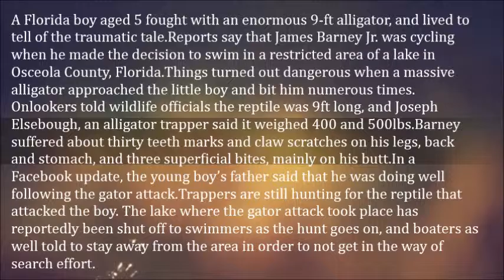Kid Fights Alligator and Wins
A Florida boy aged 5 fought with an enormous 9-ft alligator, and lived to tell of the traumatic tale.

Reports say that James Barney Jr. was cycling when he made the decision to swim in a restricted area of a lake in Osceola County, Florida.

Things turned out dangerous when a massive alligator approached the little boy and bit him numerous times. Onlookers told wildlife officials the reptile was 9ft long, and Joseph Elsebough, an alligator trapper said it weighed 400 and 500lbs.

Barney suffered about thirty teeth marks and claw scratches on his legs, back and stomach, and three superficial bites, mainly on his butt.

In a Facebook update, the young boy’s father said that he was doing well following the gator attack.

 Trappers are still hunting for the reptile that attacked the boy. The lake where the gator attack took place has reportedly been shut off to swimmers as the hunt goes on, and boaters as well told to stay away from the area in order to not get in the way of search effort.

Once caught, the reptile that trappers say doesn’t appear to have a fear of people will be relocated.